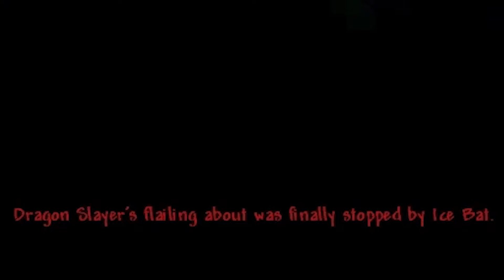Terraria EP 5 - The House Gets Blown Up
ethan is a retarded

Big Boys of the Channel